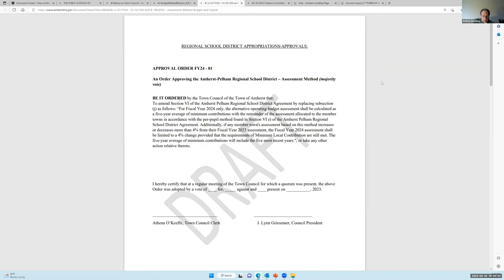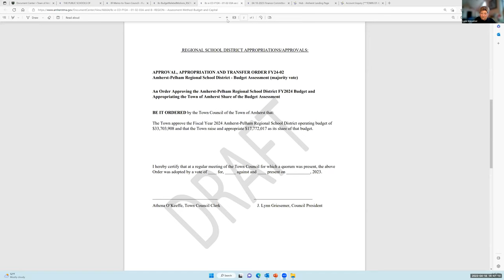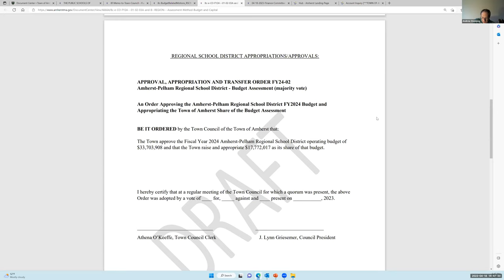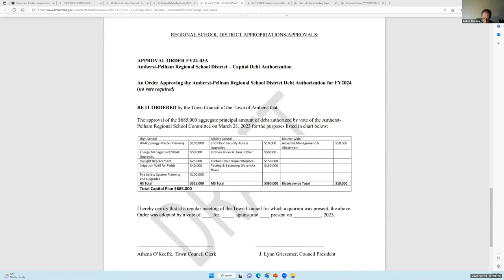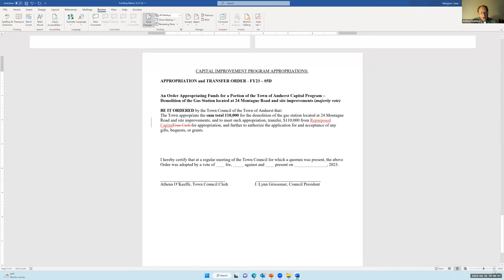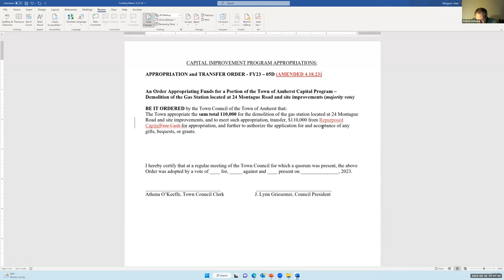Finance Committee Apr 18, 2023